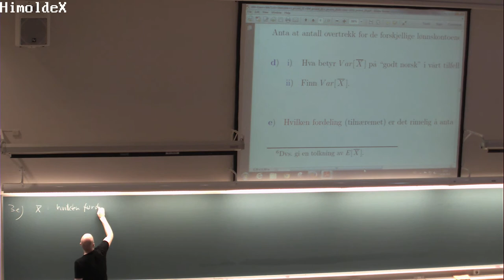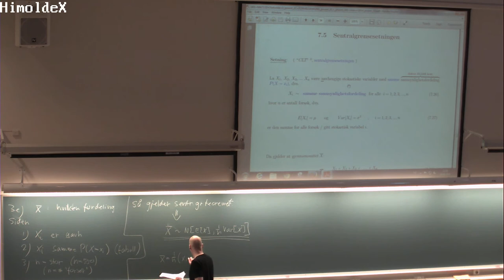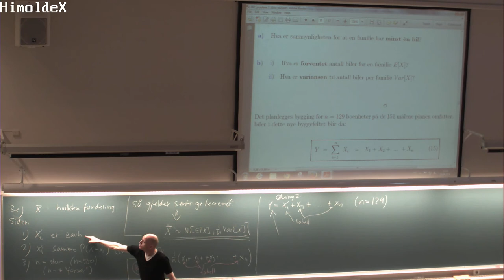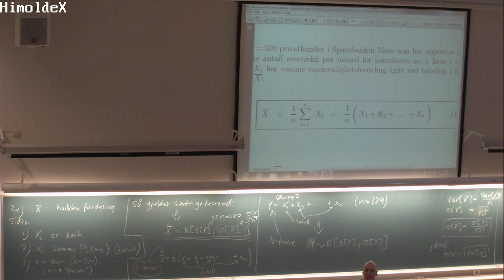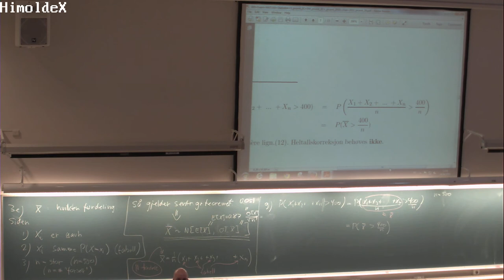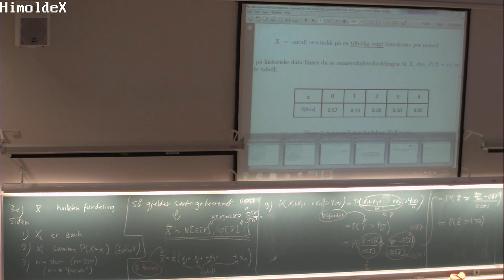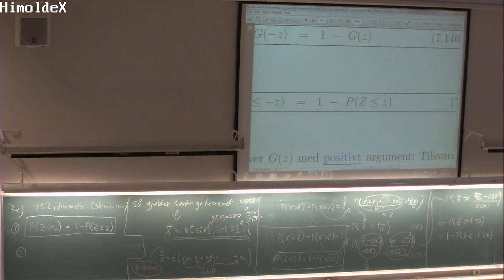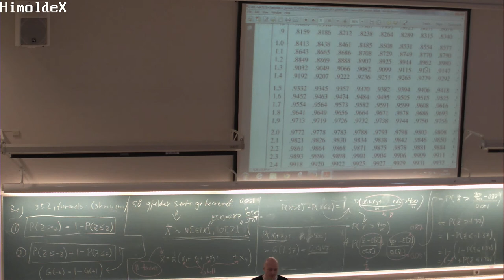158 Forelesning MAT110 (24. april 2014)